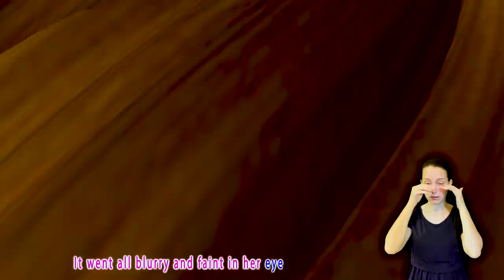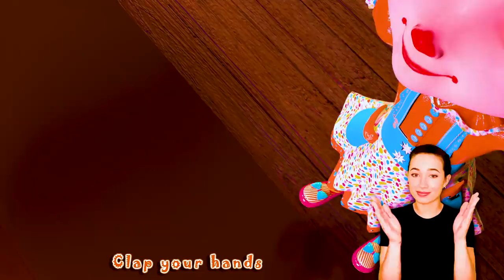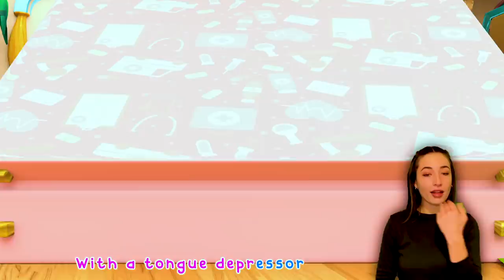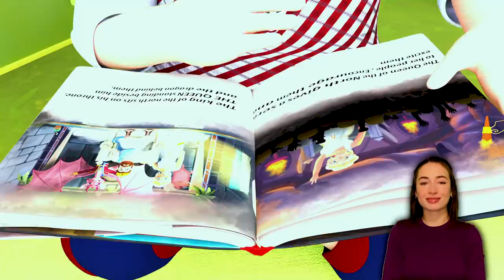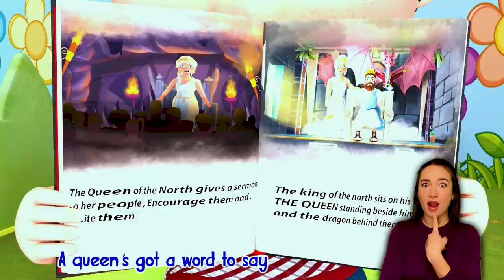Yes Yes Doctor Song , London Bridge is Falling Down - Banana Cartoon Preschool [HD]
“At the home…Lilly finds Coco and Cali are drawing…Lilly learns Coli and Coco how to make mixing colors like (Brown, Grey,… )Cali begins painting and use mixing Colors…”